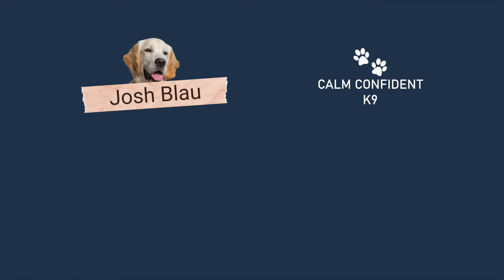EXTREME SEPARATION ANXIETY How to fix? King Charles Obedience and Crate Training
Can I help this client with their King Charles with major separation anxiety? ?

This was a great case! Please do not attempt this on your own. Always seek the guidance and help of a professional!

On Calm Confident K9 we make videos about our beloved animal friends.
These videos are made and aimed at adults in a stage of their life to purchase or adopt a dog, we want to help them choose the right breed and become wonderful pet owners.

Calm Confident K9 Dog Training

Educational and informative real life content. Everything you could possibly want to know about training your dog.
Steps and guide to having the best relationship you can with your dog.
Leadership, direction and love.